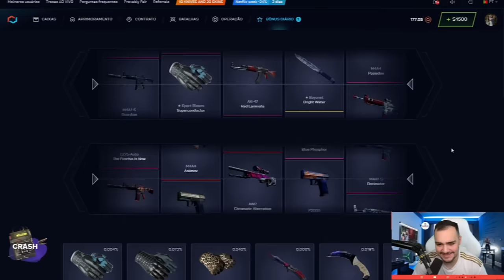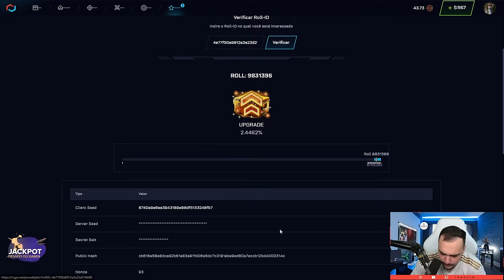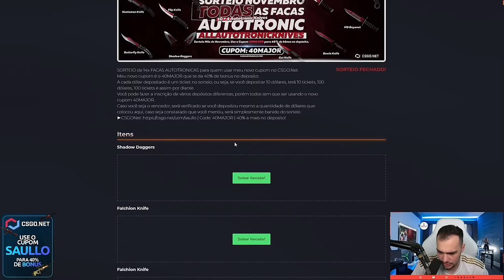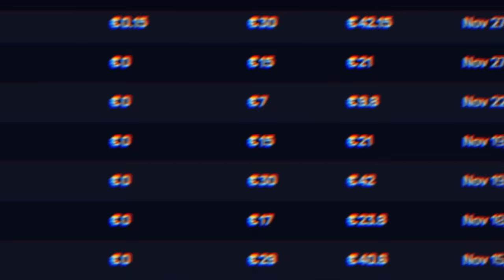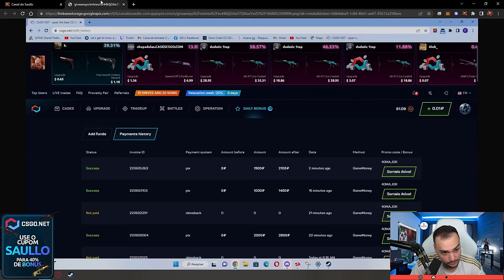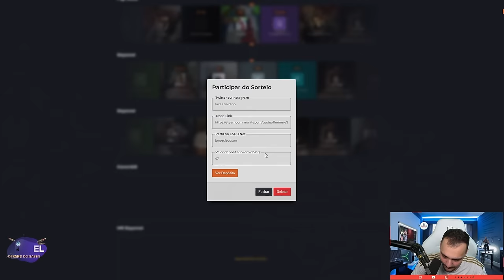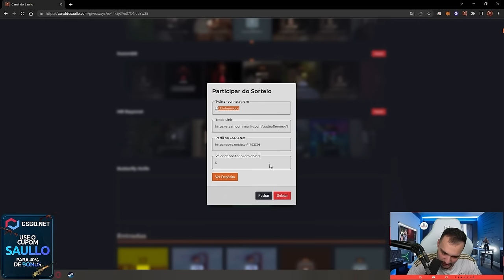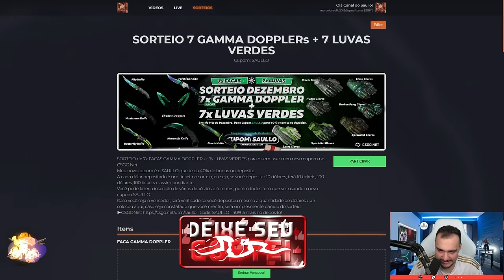Presenteei os INSCRITOS com 14 FACAS AUTOTRÔNICAS ( R$36.000,00 )